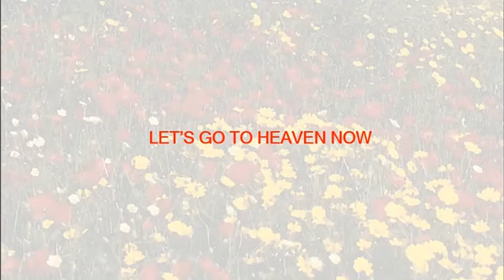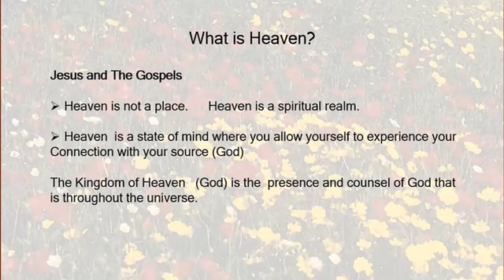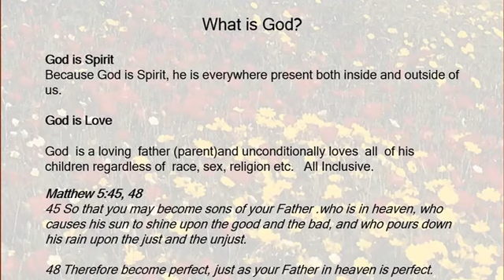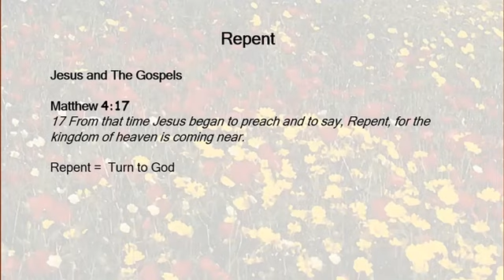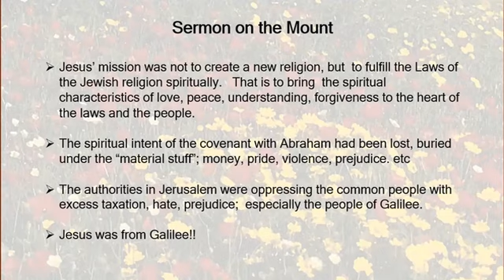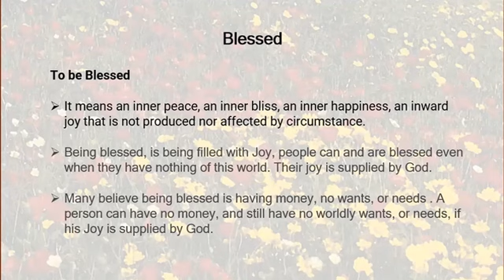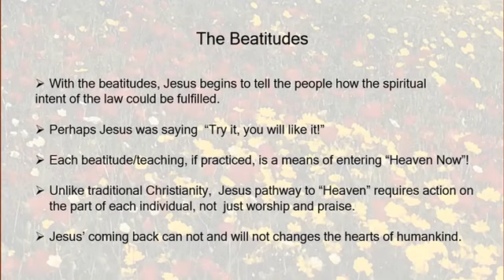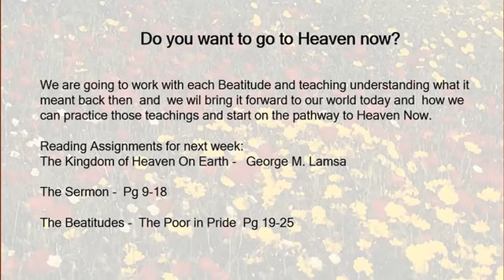Let's Go to Heaven Now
In the gospels, Jesus taught that the "Kingdom of Heaven (God) is here on earth among us now.  He also showed us a way to live spiritually and have a life of love, peace, joy and contentment.  Through the Beatitudes and other related scripture, we will be applying Jesus' teachings to our world today so that we can practice those teachings and enter heaven now.